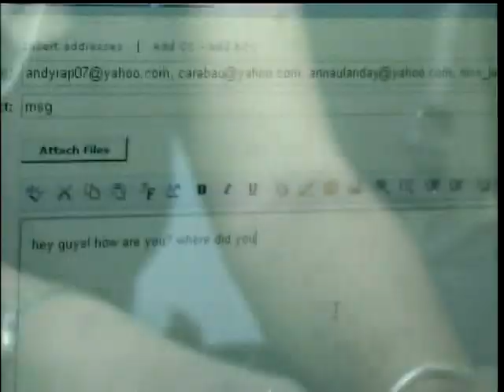VTS_01_1.VOB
Daughters of St. Paul Vocation Promotion Material